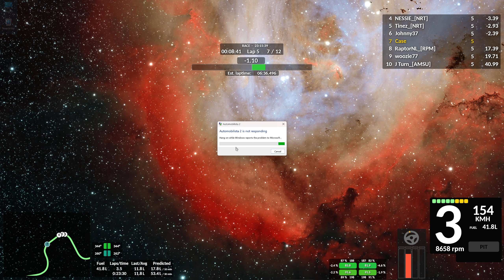Automobilista 2: GTEs @ Nordschleife (NRT race) - An amazing race that wasn't...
Couldn't resist participating in NRT's Nordschleife GTE race, since obviously Nordschleife and no fuel or tyre multipliers. And it was a pretty fun and challenging race...right until the moment it wasn't, possibly due to AMS2 being AMS2...

I have a Discord! Join the simracing (and other) discussion, as well as the AMS Straylight Racing races

We're pretty friendly and relaxed most of the time ;) (if you are)

Most of the HUD and the pedals and radar overlay are SimHub widgets (all available on my Discord), which I also use on my phone as an external dashboard:

And you can get the HUD on my Discord if you want :)